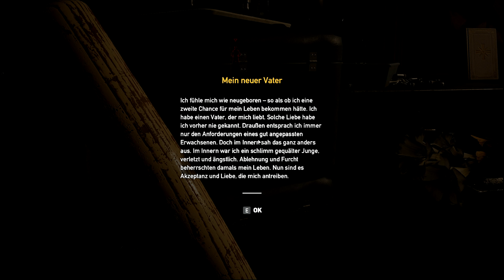🤠 Er hat seinen Spaß 🤠 [ GER ] #15║ Far Cry 5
FSK: 18

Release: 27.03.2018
Entwickler: Ubisoft Montreal, Red Storm, Ubisoft Shanghai
Publisher: Ubisoft